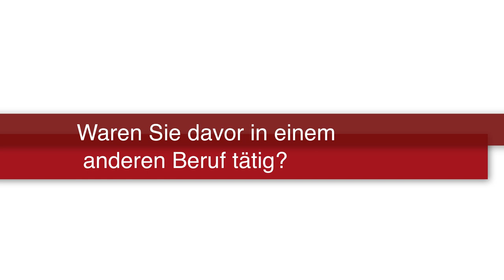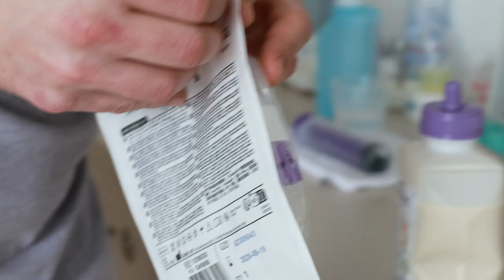Videoprojekt von Schülern: Pflegekräfte im Gespräch: Erfahrungen aus dem Altenheim Rohrbach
In dieserInterview-Reihe teilen Pflegekräfte aus dem Altenheim Rohrbach ihre persönlichen Erfahrungen und Einblicke in ihren Beruf. Sie geben authentische Einblicke in die tägliche Arbeit, Herausforderungen und die erfüllenden Momente, die mit der Pflege älterer Menschen verbunden sind. Ihre Geschichten sollen dazu beitragen, mehr Menschen für die Altenpflege zu begeistern und neue Mitarbeiter für diese wichtige Berufung zu gewinnen. Tauchen Sie ein in die Welt der Altenpflege und lassen Sie sich von den Erfahrungen und Erlebnissen dieser engagierten Pflegekräfte inspirieren.